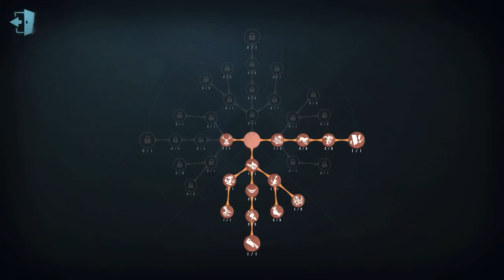#308 Gardener | Pro Player | Lakeside Village | Identity V